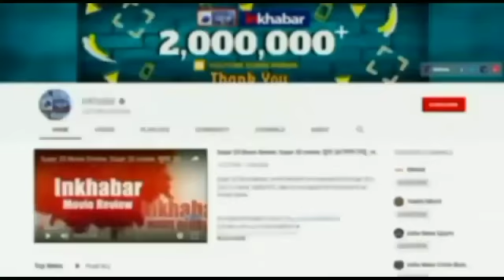Indian Team को ब्रिस्बेन के Hotels में नहीं मिल रही सुविधा,खुद साफ कर रहे हैं Toilets, हो रहे परेशान